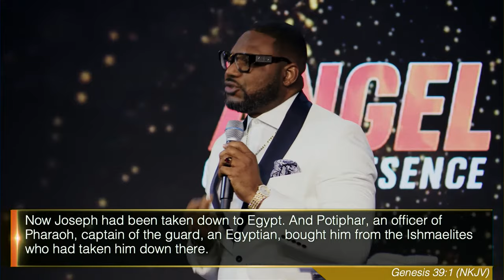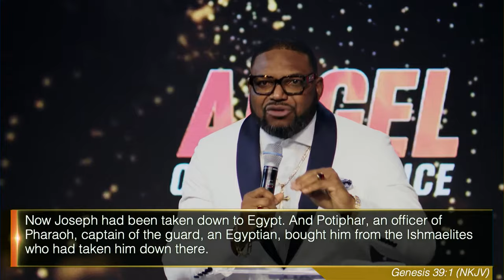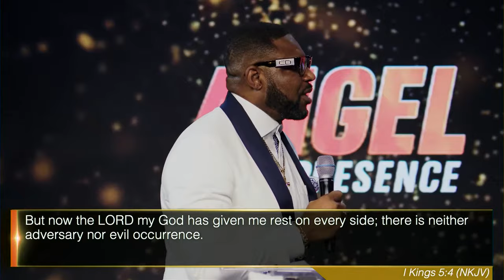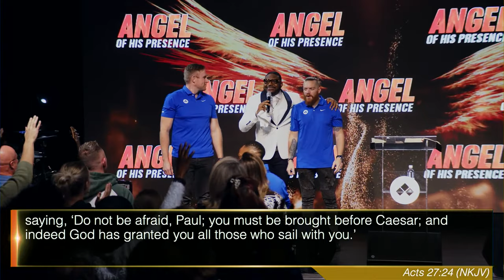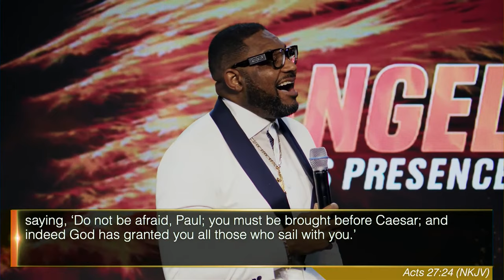The Benefits Of The Presence Of God - Apostle Felix Okoh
When you know the value of God's presence you will pursue it 🏃🏻‍♂️
If God gives you His presence, He has given you His greatest asset❗ Whenever the ANGEL OF HIS PRESENCE 🔥shows up, everything changes.
Glory to God, He showed up in SPLENDOUR tonight at our Centurion campus 🙌🏻
Stop ✋🏻 pursuing anything else but His presence, and then God will confirm His word in your life with signs and wonders.
Yes, the set time ⏰ has come for your turnaround ↪️, place a demand for it.

Chapters:
00:00 Welcoming
04:25 Glad Tidings
06:41 Where Can You Find The Presence of God?
08:55 Why Do You Have to Know The Value of God’s Presence?
11:44 The Presence Of God Attracts Prosperity
18:45 The Presence of God Gives You Access To Mercy And Favour
25:26 The Presence of God Gives You Rest
32:30 The Presence of God Protects You
38:43 The Presence of God Changes Decrees
39:32 The Presence of God Gives You Devine Immunity
40:27 The Presence of God Raises You In The Middle of Nothing
43:02 The Presence of God Preserves You From Hurt
48:33 The Presence of God Brings Restoration
56:29 The Presence of God Brings Promotion
01:07:07 Ministry